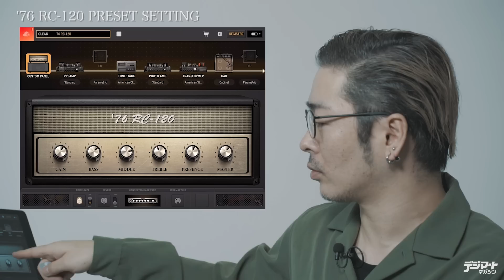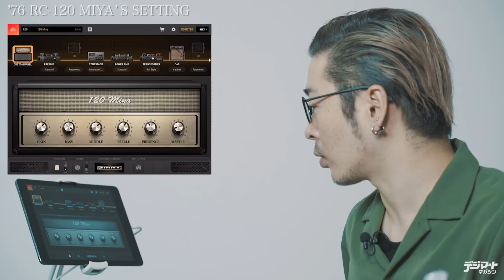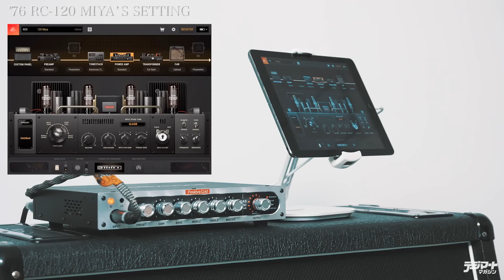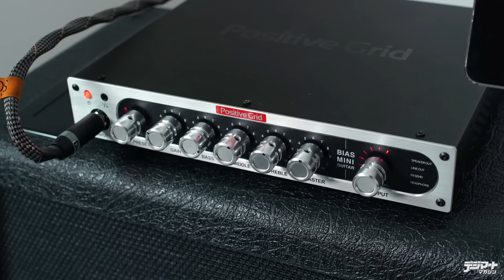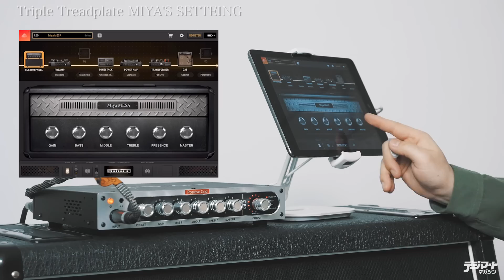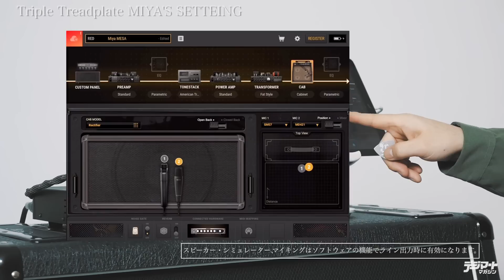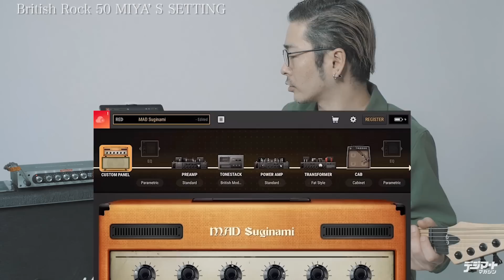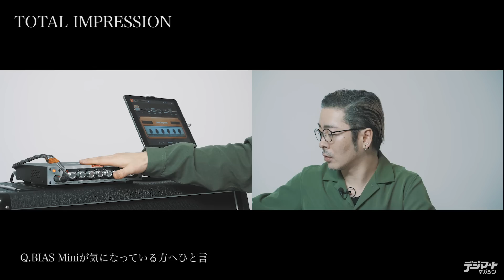ミヤ（MUCC）× Positive Grid BIAS Mini Guitar【デジマート・マガジン特集】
BIAS Head・Rackの機能はそのままに、サイズを小型／軽量化した新モデル

アンプのモデリング・アプリや関連製品を開発しているPositive Gridより、同社製のギター・アンプであるBIAS Head・Rackを軽量／小型化したBIAS Mini Guitarが登場。付属する専用ソフトウェア（BIAS AMP 2 Pro）を使用すれば、アンプに搭載されている真空管やスピーカーといったパーツを交換したり、異なるプリアンプとパワー・アンプ回路の組み合わせを実現するなど、自分だけのオリジナル・アンプ・トーンを作成することも可能である。今回はさまざまなギター・アンプやプロセッサーを愛用しているMUCCのミヤに登場願い、普段から使用しているお気に入りのアンプ・タイプをカスタマイズしてもらった。